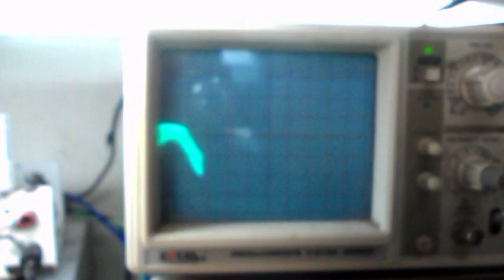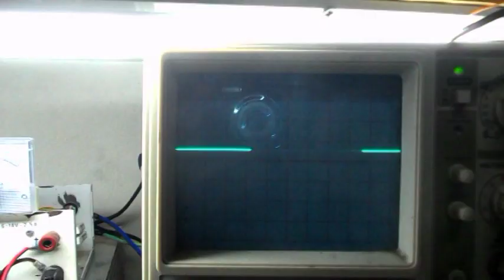Segnale che bisogna avere per il test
In questo video mette in evidenza il segnali che bisogna avere per un corretto funzionamento del progetto inverter a onda sinusoidale analogico